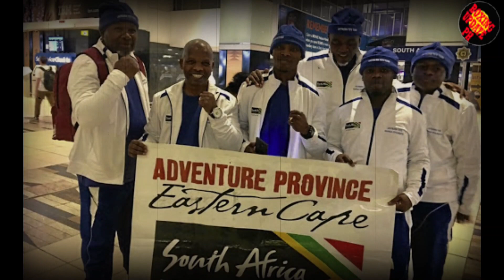HUMAWAK NG WORLD RECORD HINAMON SI INOUE! GAANO MGABA KALAKAS si ZOLANI TETE BAGO TINALO NI CASIMERO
Gaano ngaba kalakas si Zolani Tete bago pa ito tinalo ni Casimero ang angas ng Pinas.

Music & Arrangement : Marjan Gjorgjievski
Mix & Mastering : Marjan Gjorgjievski
Marketing: S.Teov